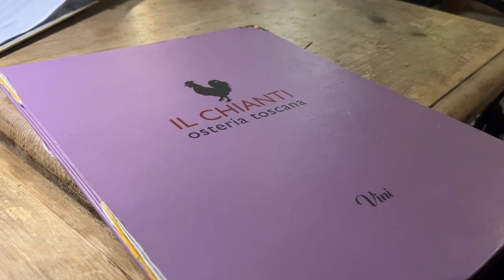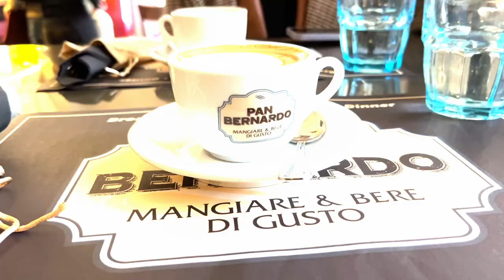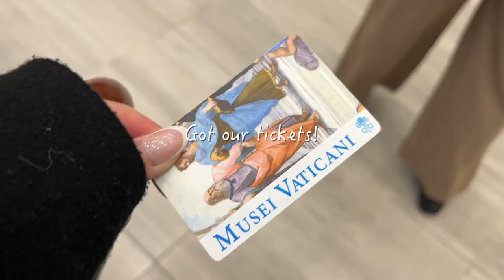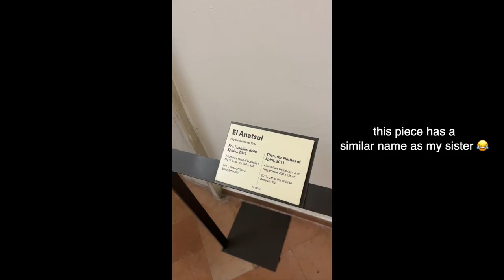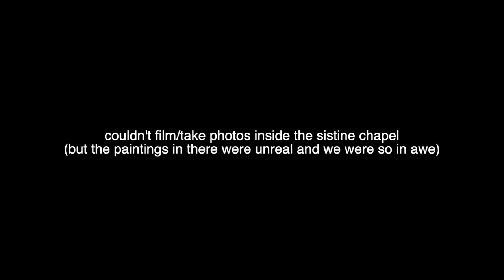Arriving in Rome and Visiting the Vatican City🇻🇦 | Italy Vlog 🇮🇹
We left Milan and headed towards Rome! 😁 We accidentally ordered too much food at the restaurant in Milan and that resulted in us being almost late for the train. We had to take the metro from our hotel to the central Milan train station and then when we arrived, we were 3-4 floors below the train station and had 5 mins to get to the main level by escalators and stairs Also had to figure out which platform the train was on when we got to the main floor because they announce the number of the platform 10 mins before leaving. We ran as fast as we could through crowds of people and climbed up and down stairs with our suitcases and bags, we were lucky and we barely made it. Low key a bit traumatized lol 🙃.

The next day, we went to Vatican City. It was pouring rain after eating brunch, which is why my hair was so frizzy at the museum lol. We got to a office to pick up our tickets and as we walk in, the girl at the desk asked if we were Korean. I said no we aren't and she was like oh you really look like Dahyun( I'm assuming from Twice?) and I was like oh haha really?!? lol I didn't know what to say because I have never been told that I looked like a celebrity before 😂. Anyways, we explored the museum for most of the day. The clips that I had of the museum were only 3% of all of the art to see at the museum. Definitely recommend checking it out if you like museums!

for % off your YESSTYLE purchase.

(I do earn a very small credit if you do use my code.)

CAMERA:
- Canon G7X
- iPhone 13